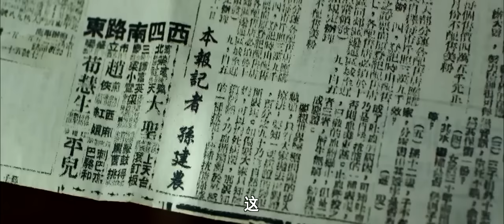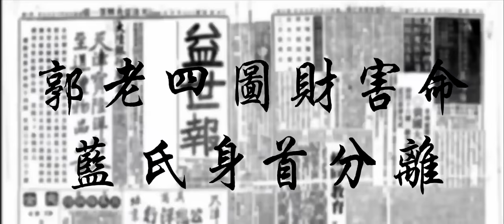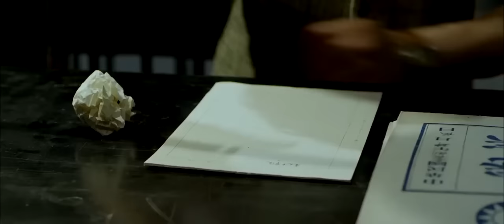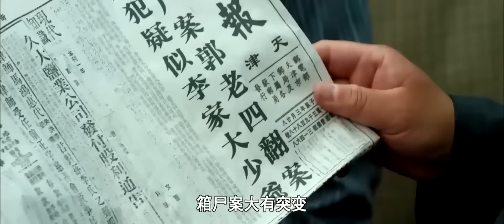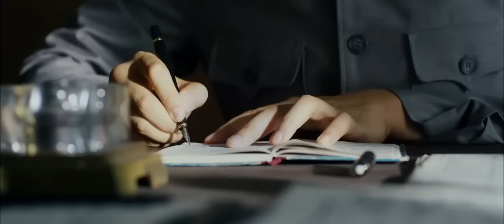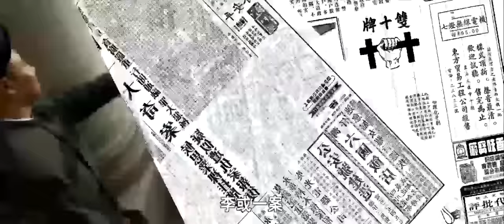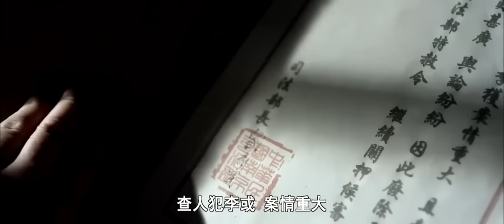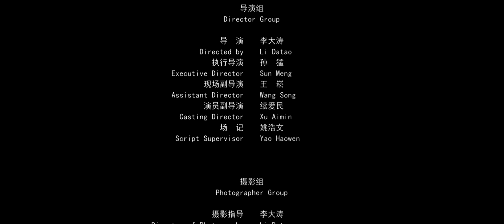《津门悬案之消失的女人》富少爷将妻子残忍碎尸 富家老爷贿赂高官能否帮逆子摆脱牢狱之灾？（王放 / 赵津生）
【内容简介】
该片讲述了民国时期发生在天津的一起案件，因官员的贪污腐败，掩盖真相导致案件黑白颠倒，凶手逍遥法外，亡者冤情始终没有昭雪。新中国成立后，人民法院重审此案才得以真相大白，最终凶手认罪伏法，正义战胜列表邪恶。